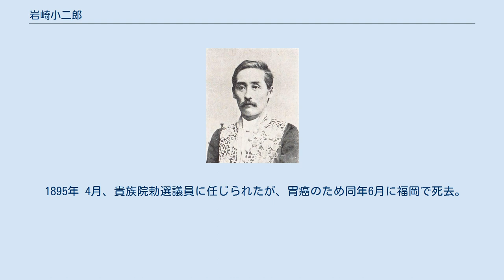岩崎小二郎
岩崎小二郎 岩崎 小二郎（いわさき こじろう、弘化3年1月（1846年） - 1895年（明治28年）6月22日）は、幕末の大村藩士、明治期の大蔵・内務官僚、政治家。
県知事、元老院議官、貴族院議員。
旧姓・朝山。
 大村藩士・朝山松台の二男として彼杵郡下嶽村に生まれる。
藩校・五教館に入り松林廉之助に学び、藩内の尊皇攘夷派に加わり活動した。
 明治2年6月（1869年7-8月）、民部官に出仕し、大主典兼監督大祐、兼庶務大祐、権少史などを務める。
明治4年1月（1871年）から黒田清隆開拓次官に随行しアメリカ合衆国、ヨーロッパを訪問。
同年7月から大蔵省留学生としてロンドンで学び、1874年7月に帰国。
大蔵省七等出仕となり、1876年、大蔵少丞兼国債助に就任。
 1876年、大蔵少書記官となり、大蔵権大書記官兼銀行局長、大蔵省書記局御用掛などを歴任し、参事院議官補に就任し、法制局参事官となる。
1889年12月、秋田県知事に発令されたが、胃病のため辞退し赴任せず、1890年3月、元老院議官に任じられた。
同年5月、滋賀県知事に転任。
以後、大分県知事、福岡県知事を歴任。
 1895年 4月、貴族院勅選議員に任じられたが、胃癌のため同年6月に福岡で死去。